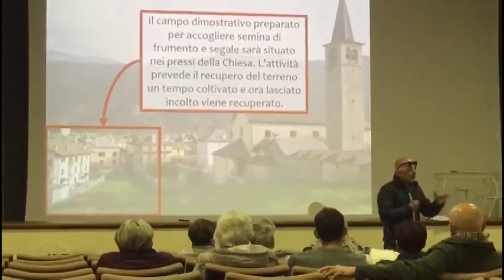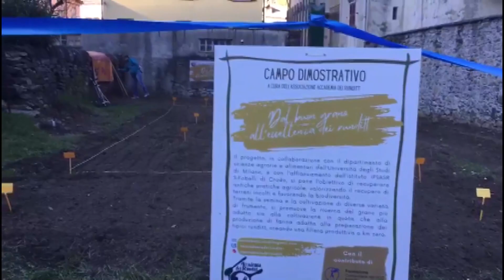La Valle Vigezzo lancia un progetto per promuovere l'agro-biodiversità: farina locale per i runditt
Promuovere l'agro-biodiversità del territorio, recuperando varietà tradizionali di frumento e segale per la produzione di una farina locale, ideale per la preparazione dei runditt (le speciali, sottili, sfoglie ottenute dalla cottura su una apposita lastra di ferro a forma arrotondata, di un impasto di acqua e farina). Al cinema comunale di Malesco  è stato presentato il progetto “Dal buon grano all’eccellenza dei runditt”, organizzato dall'Accademia dei Runditt e con il quale si aprono nuovi orizzonti grazie a coloro che credono fortemente nelle tradizioni locali. Come la grande famiglia dell’Accademia dei Runditt, nata a Malesco nel 2016 con lo scopo di tutelare questo particolare prodotto locale. Attualmente l’associazione conta circa 40 soci (dai 7 agli 80 anni di età) che condividono l’amore per il proprio territorio e credono nella tutela dei saperi tradizionali, come ha tenuto ad evidenziare, dall’associazione, Lorenza Bergamaschi. A coordinare gli interventi è stata Laura Minacci, responsabile dell’Ecomuseo della Pietra Ollare e degli Scalpellini di Malesco, ente organizzatore del pomeriggio, con la parola che è poi passata al professor Roberto Pilu e alla dottoressa Martina Ghidoli dell'Università degli Studi di Milano che, nel dettaglio, hanno presentato il progetto. Un primo passo concreto è rappresentato dalla realizzazione di un campo dimostrativo, nei pressi della chiesa parrocchiale  e con una dimostrazione pratica delle operazioni di semina.